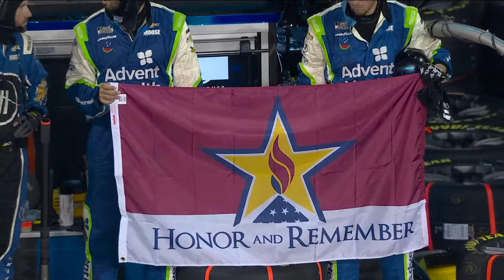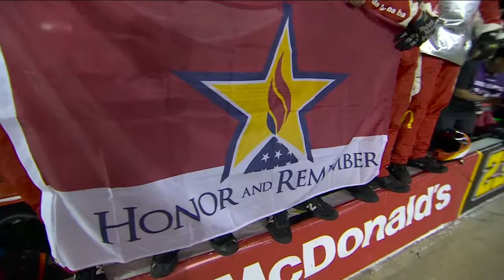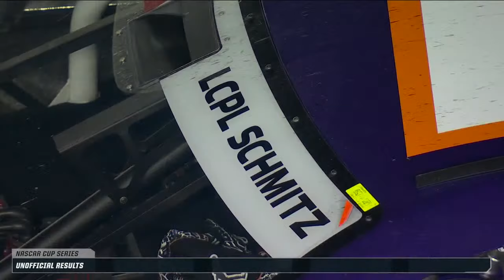Coca-Cola 600 from Charlotte Motor Speedway | NASCAR Cup Series Full Race Replay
Relive the 2022 Coca-Cola 600 from Charlotte Motor Speedway in this week's NASCAR Cup Series Full Race Replay.

Play every weekend!